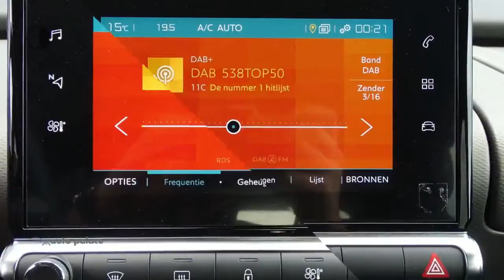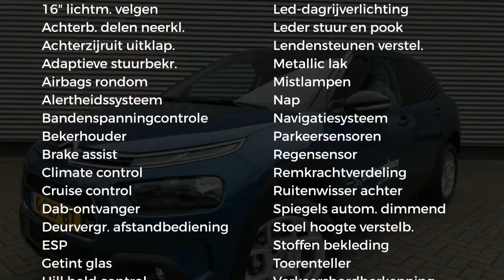Citroën C4 Cactus 1.2 PURETECH 110PK BUSINESS, NAVIGATIE, CAMERA | TURBO | LICHT METALEN VELGEN | E